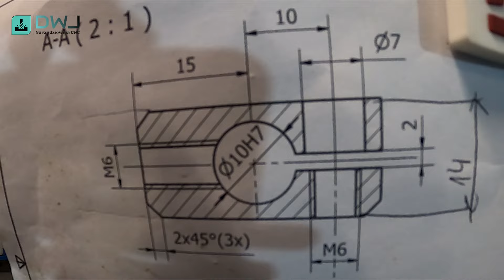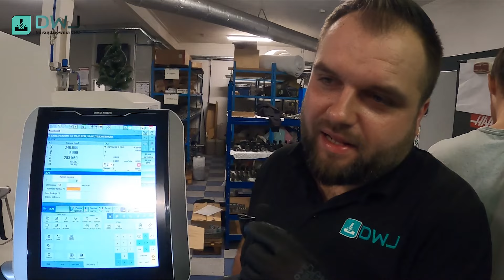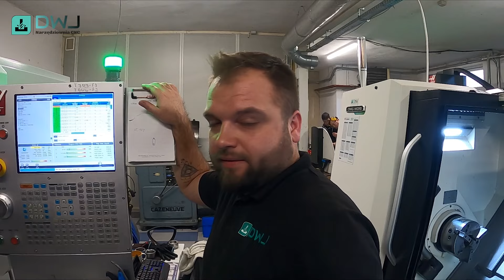Pierwszy VLOG od DWJ Jak wygląda prowadzenie narzędziowni? Plany na przyszłość? [DWJ VLOG #1]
Zachęcam do dołączenia do grupy na FB: CNC 2.0

Siemanko Widzowie!

Nareszcie nadszedł czas na pierwszego VLOGA od DWJ

Od dawna chciałem ruszyć z tym tematem i oto nadeszła właśnie ta chwila!

Bardzo Was proszę o informację zwrotne co o tym sądzicie.

Zapraszam do oglądania i dziękuję za poświęcony czas !

Pozdrooo!!!